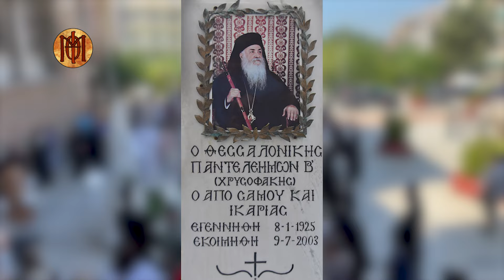Αρχ Τρισάγιο του μακ,μητρ.Θεσσσαλονίκης Παντελήμονος Β Χρυσοφάκη στον ι.ν. αγ.Δημητρίου 9-7-2024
Τρισάγιο του μακαριστού ,μητροπολίτου Θεσσσαλονίκης Παντελήμονος Β Χρυσοφάκη στον ι.ν. αγ.Δημητρίου 9-7-2024 από τον παναγιώτατο μητροπολίτη Θεσσαλονίκης κ. Φιλόθεο